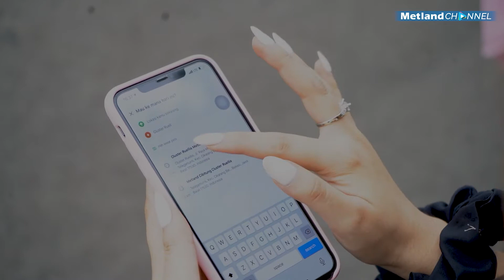REVIEW RUMAH MINIMALIS TIPE RUELIA METLAND CIBITUNG - KEPOIN RUMAH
Azzahra kembali mengajak MetlandPeople untuk menginap ke salah satu tipe rumah minimalis yang keren di Metland, pada episode perdana yang lalu, kamu sudah diajak menginap semalaman di salah satu tipe rumah Auckland di Metland Transyogi Cibubur, buat yang belum sempat menonton episode 1, mampir nonton dulu disini

Dan, di episode kedua ini, kamu akan merasakan sensasi menginap semalam di rumah Metland Cibitung, tipe Ruelia. Kira-kira seperti apa ya keseruannya.